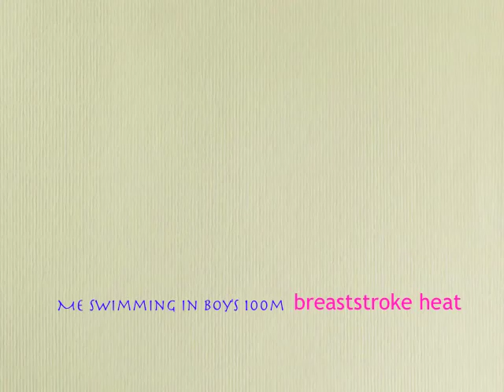Me swimming boy's 100 meter breaststroke heat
Here I am competing in a breaststroke heat at Ramstein.